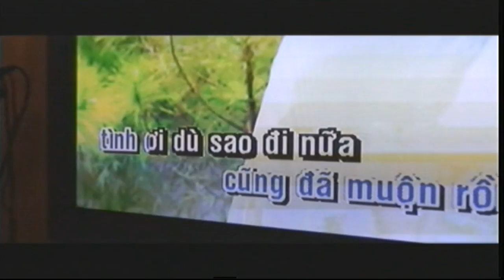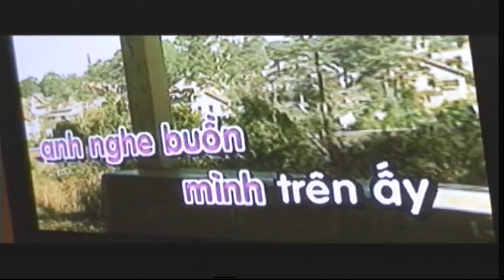2008-HH-Doan Khuc Chieu Mua ''Hung Si Thanh Xuan Minh''